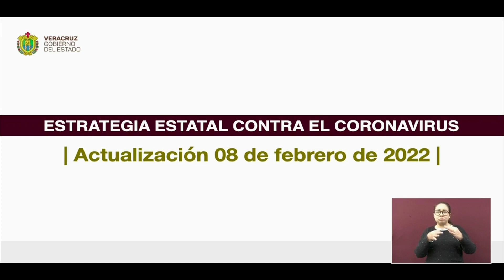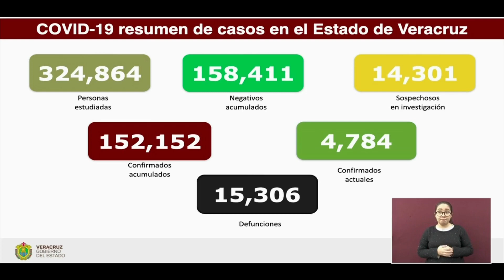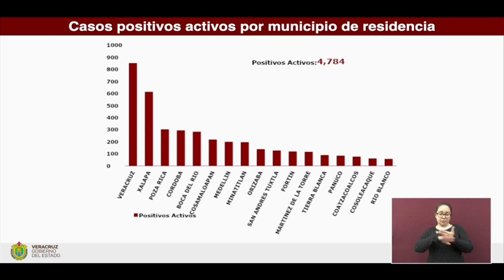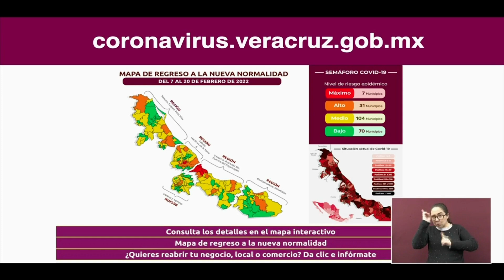Actualización COVID-19 en el Estado de Veracruz, martes 8 de febrero de 2022